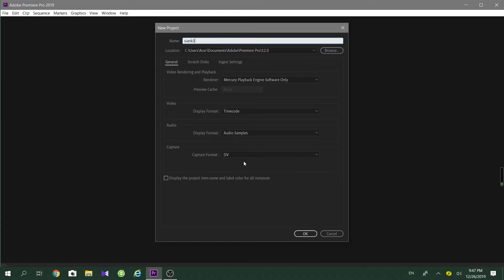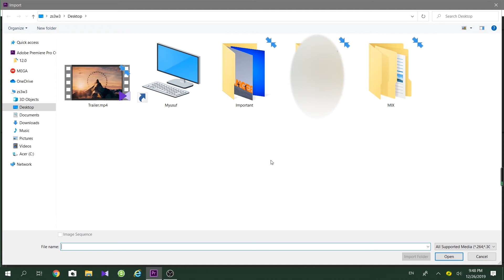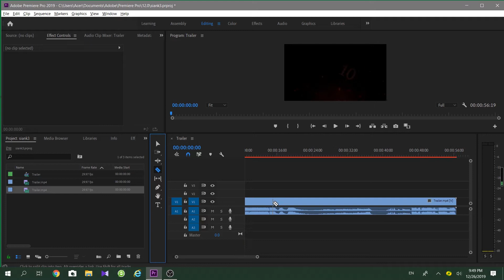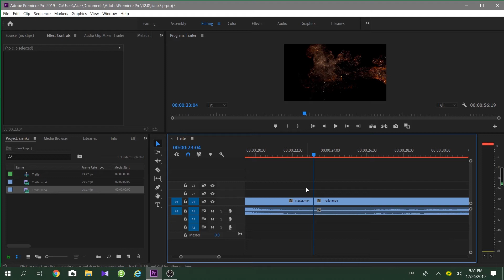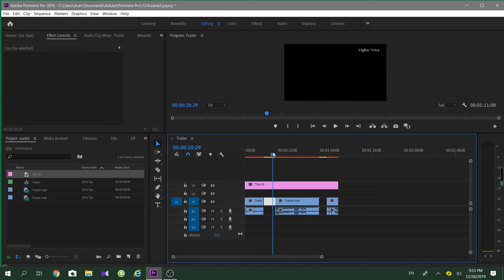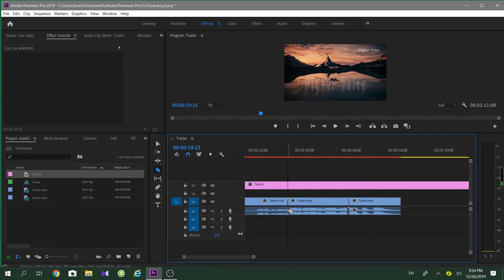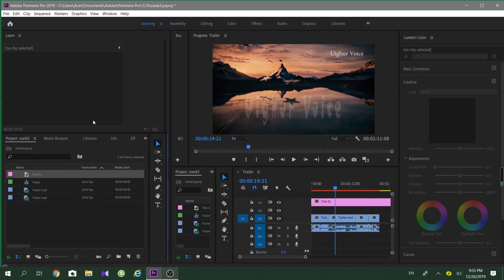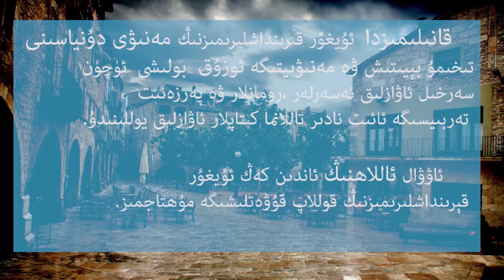ۈىدىئو ئىشلەش يۇمشاق دىتالى Adobe Premiere | تۇنجى تۇنۇشۇش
ۈىدىئو ئىشلەش يۇمشاق دىتالى دەرىسلىكى